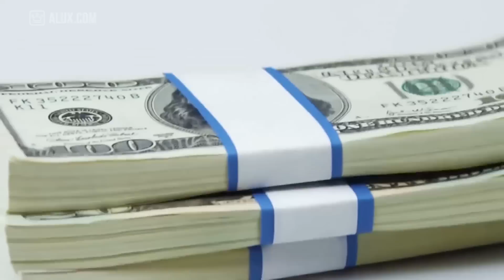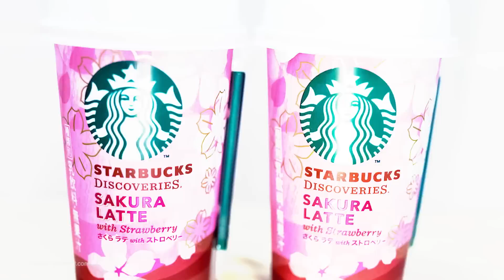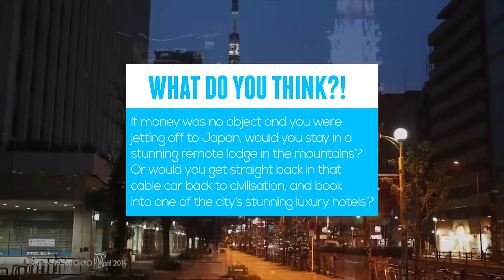15 Things You Didn't Know About Tokyo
15 Things You Didn't Know About Tokyo